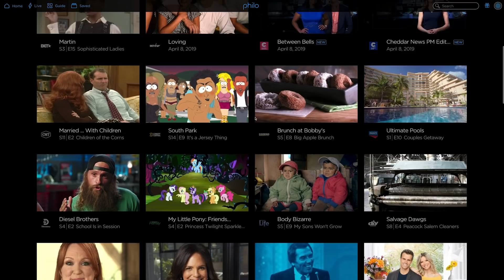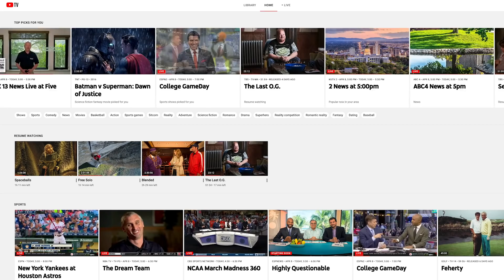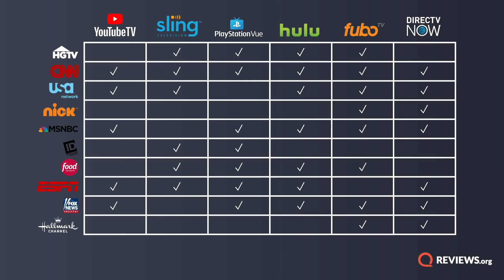Ultimate Streaming TV Comparison | YouTube TV, Hulu Live, Sling, DIRECTV NOW, PS VUE, FuboTV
Today is all about Live TV Streaming. We’ll be talking in-depth on YouTube TV, Hulu Live, Sling, DIRECTV NOW, PS VUE, and FuboTV. We’ll even mention Philo TV a bit too, but won’t review it extensively.

Here is a bit more info on each provider.

YOUTUBE TV
Price: $49.99/mo.YouTube TV Channels:

YouTube TV DVR:
Unlimited storage but shows will be deleted after 9 months.
All channels are recordable, but certain channels will force you to watch a video-on-demand version & you may not be able to fast-forward commercials. CBS is a prime example.

YouTube TV Simultaneous streams: 3

HULU WITH LIVE TV
Price: $44.99/mo.

Hulu with Live TV DVR:
Standard DVR has 50 hours of storage. You can upgrade for $10/mo. and get 200 hours of DVR storage.
That advanced DVR will also let you fast forward and rewind content, whereas the standard Hulu DVR doesn’t.

Simultaneous streams: 2 unless you upgrade for $10/mo.

SLING TV
Price: $25 for Orange or $25 for Blue or $40 for Blue + Orange

If you go with just Orange or Blue, you can add a sports package for $5/mo. Channels vary depending on which package (blue or orange) you choose. But these are channels that may be included: NBA TV, NHL Network, SEC and Pac 12 networks, etc.
• Sling TV blue + orange promotional pricing: $25 right now for first 3 months then it jumps to $40

SLING TV DVR
Add an extra $5/mo. for the DVR with 50 hrs of storage.
You can record multiple shows at once

Simultaneous streams:1 for the Orange package.
3 for the Blue package. Same applies if you have Orange + Blue (you get 4 but can only stream 1 from the Orange channels at a time)

DIRECTV NOW
Price: $50/mo. for  DIRECTV NOW Plus package. $70/mo. for DIRECTV NOW Max package.

DIRECTV NOW carries Viacom channels now.

DIRECTV NOW DVR
You get 20 hrs of free storage.
Honestly, the DVR is still in beta and it’s pretty bleak.

Simultaneous streams: 2 but you can add a 3rd for $5/mo.

PLAYSTATION VUE
Price: $44.99 – $79.99/mo.Access Package — $44.99/mo.

PlayStation Vue DVR
Can't record premium channels (HBO, Starz, etc.)
Can't fast forward on FOX, FX, or FXX programs
DVR storage is 500 episodes (not hours). Approximately 100-250 hours of storage depending on how long each episode is.

Simultaneous streams: 5 technically, but it’s more like 3… we discuss that PlayStation Vue

FUBOTV
Price: $54.99/mo. or $64.99/mo.

fuboTV standard package (80+ channels)
fuboTV Extra (100+ channels)

Viacom channels should hit fubo soon. The deal has been done, but they currently don’t show as of April 2019.
Fubo standard will soon have the following Viacom channels:
BET, CMT, Comedy Central, MTV, Nickelodeon, Nick Jr., Paramount Network, TV Land, VH1

Fubo Extra will soon have the following Viacom channels:

BET Her, BET Jams, BET Soul, Logo, MTV2, MTV Classic, MTV Live, mtvU, Nick Music, Nicktoons, TeenNick

fuboTV does not have ESPN!!!

fuboTV DVR:DVR with 30 hrs of storage. Upgraded DVR will cost you $9.99/mo. and gives you 500 hours of storage. Your shows also do not have a limit for how long you store them. Simultaneous streams: 3 but you’ll have to pay extra for them.

PHILO TV
Price: $16 or $20 per monthPhilo is a great $16 add-on to another service provider. It’ll give you your Viacom channels that many of the other providers are missing. If you don’t care about live sports, it can be a great standalone option for you as well.

The $20/mo. package includes everything above plus the following channels:AHC, Aspire, BET Her, Cooking Channel, Destination America, Discovery Family, Discovery Life, Law and Crime, Logo, MTV Live, Nicktoons, Revolt, UP TV